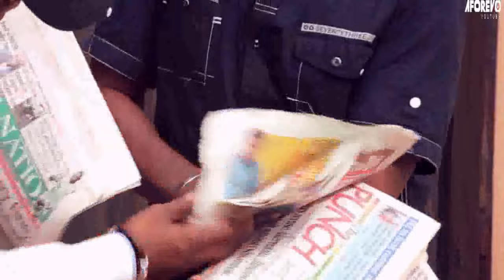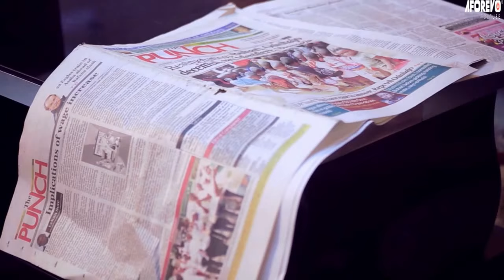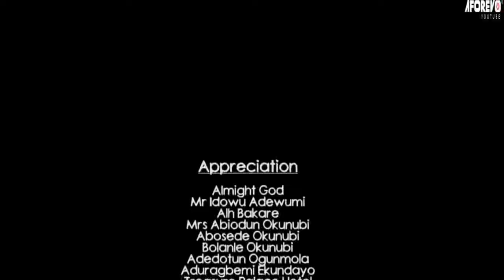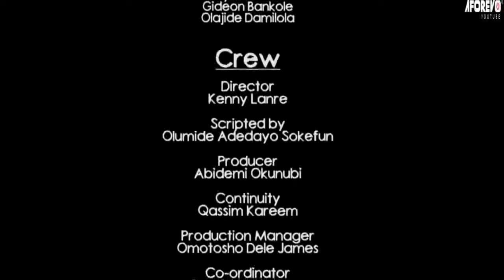EKUN OLOMO KAN - A Nigerian Yoruba Movie Starring - Wunmi Toriola, Bukunmi Oluwashina,Fausat Balogun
She is a depressed woman with no children, and her husband has left her. She had a child when she was younger, but she abandoned the child. How will this end?
Starring - Fausat Balogun, Mustapha Gbolagade, Wunmi Toriola, Abidemi Okunubi